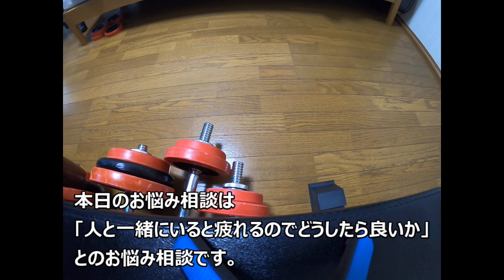距離を置いた方が良い人（質問コーナー）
●お悩み相談（動画内で回答します！何でもどうぞ！）